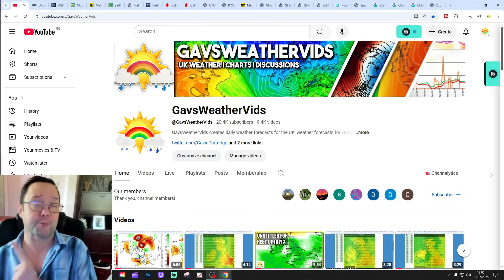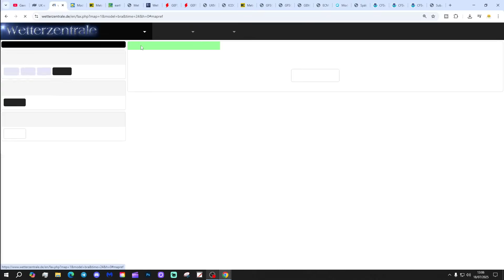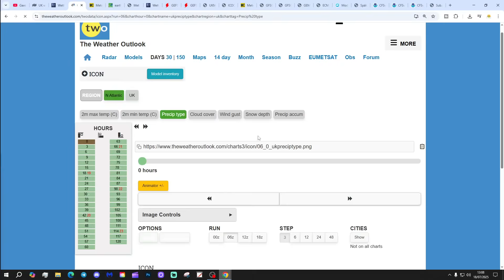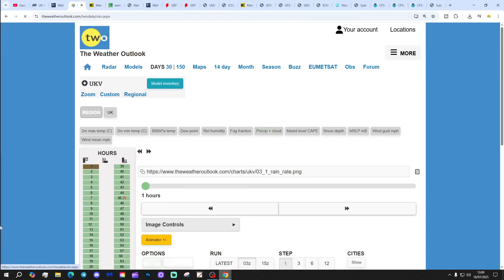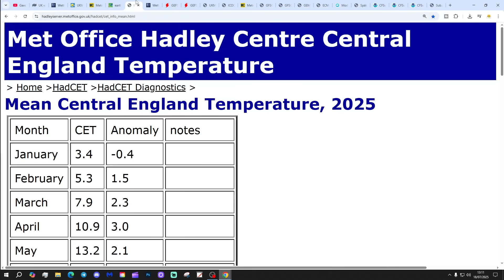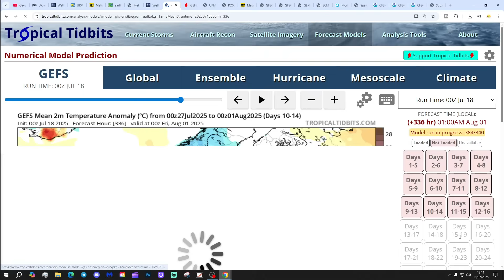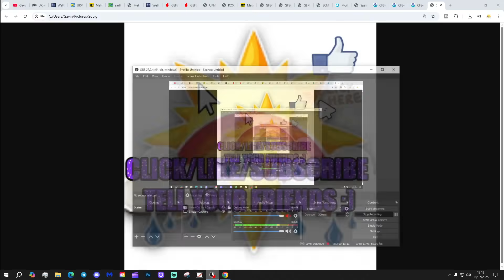Ten Day Forecast: Mini-Storm Watch + Mixed Early August Ideas...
Hello everyone and thanks for tuning in to today's ten day forecast video update. We're going to look at the weather for the next ten to fourteen days. Day ten will take us to 28th July - and we'll be able to extend out beyond that with the extended GFS and ECM ensembles (they run to around a couple of weeks)  We'll have a look at CFS V2 for the next four weeks getting us to the first half of August at the end of the video...

💡  Video Credits: 💡

💡  GWV Links: 💡